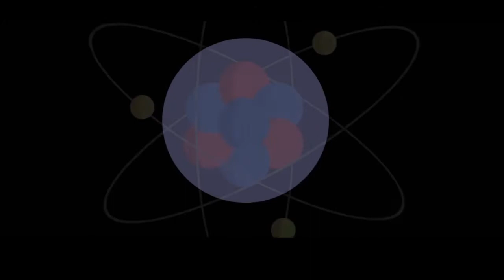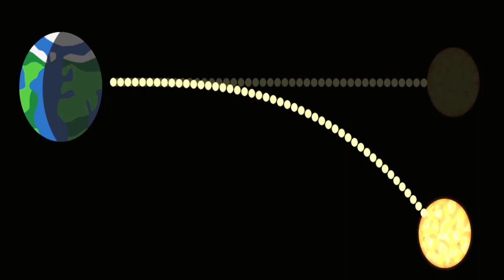The mystery of dark matter by Nada BADI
The baryonic matter that includes me , you , everything represents only 5% if you want to discover the other 25% watch this video and hope you will enjoy it ^^

Credits to : Mohamed ElAbbassi for editing the video